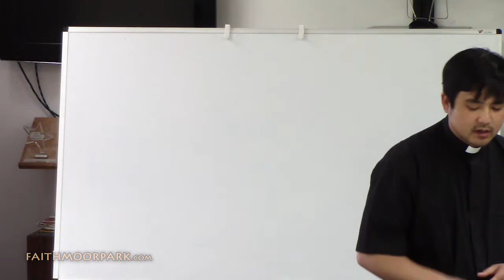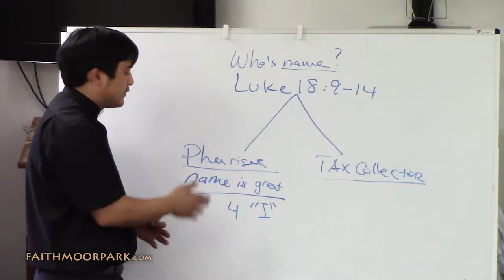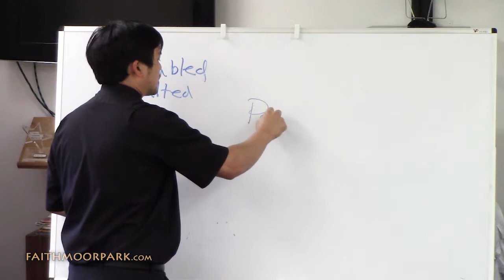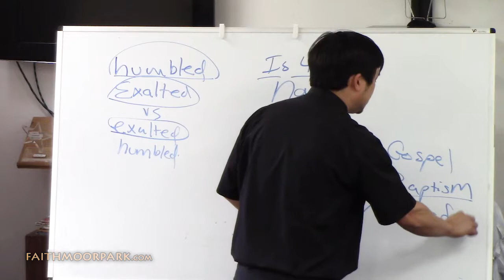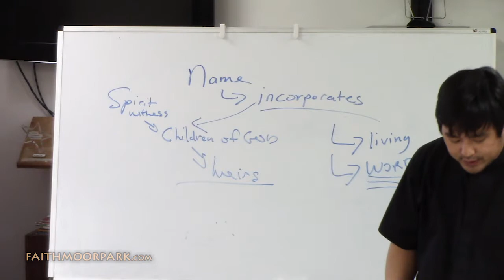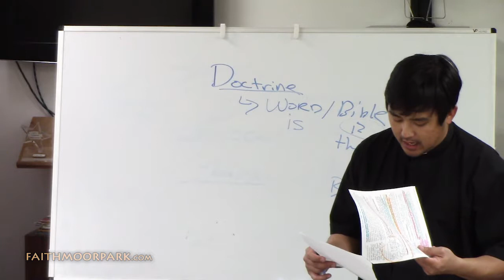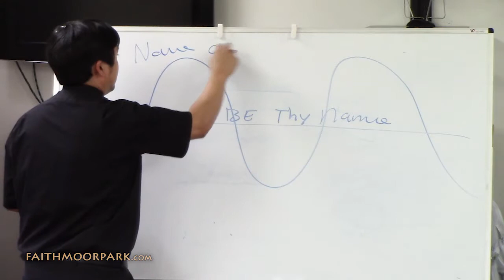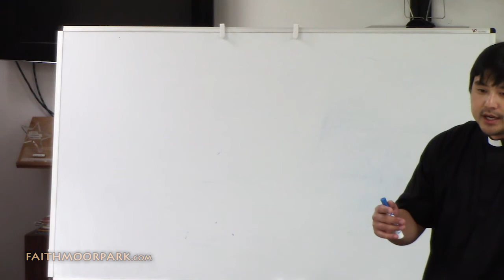Large Catechism: The Lord's Prayer - First Petition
5/16/2018 - Pastor Ernie Jeong leads us as we discuss the first petition of the Lord's Prayer from Luther's Large Catechism.

The First Petition: Hallowed be Thy name.

God's name is certainly holy in itself, but we pray in this petition that it may be kept holy among us also.

How is God's name kept holy?
God's name is kept holy when the Word of God is taught in its truth and purity, and we, as the children of God, also lead holy lives according to it. Help us to do this, dear Father in heaven! But anyone who teaches or lives contrary to God's Word profanes the name of God among us. Protect us from this, heavenly Father!

Watch the other videos in this series by visiting The Large Catechism YouTube Playlist

Wed Study: Large Catechism
Week 21b - The Lord's Prayer - Second Petition
Large Catechism

Ascension of the Lord
5/13/2018
With Great Joy
Luke 24:44-53

5/13/2018
Children's Message: Joy
Luke 24:52-53